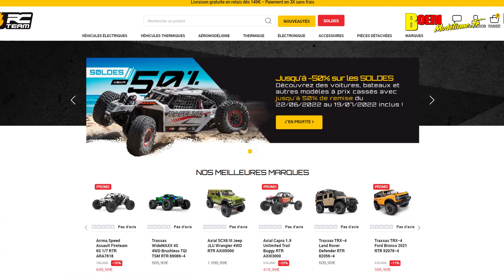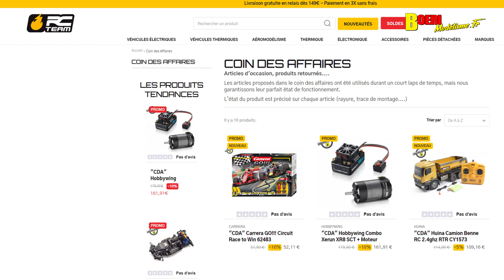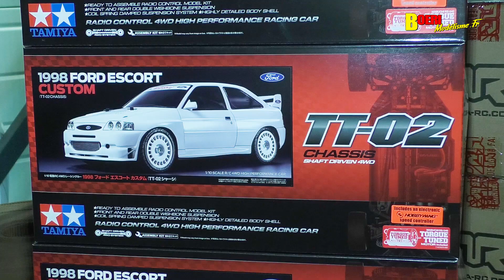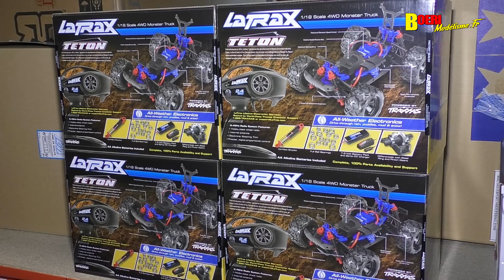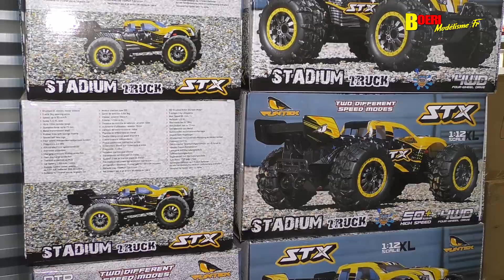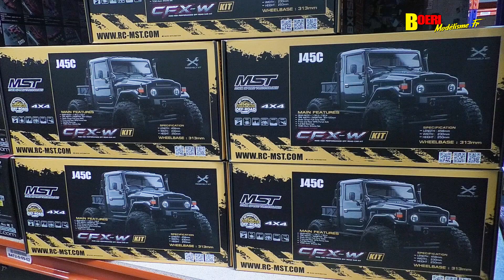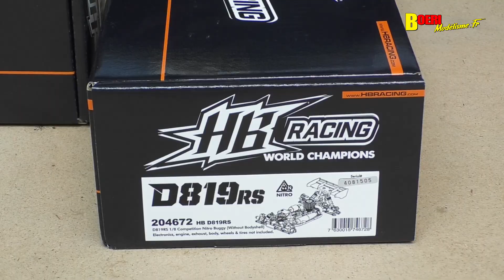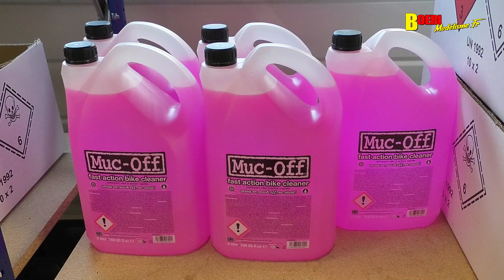RC Team s'est agrandi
vidéo de la visite de chez RC Team qui s’est agrandi. On a visité les lieux et on vous présente le nouvel entrepôt de 1000 m2 avec toujours plus de stock et de références de voitures rc pour mieux vous servir.
Encore plus d'infos sur le lien en dessous